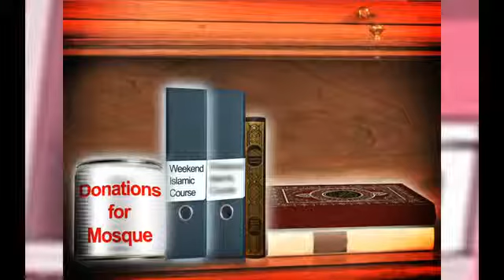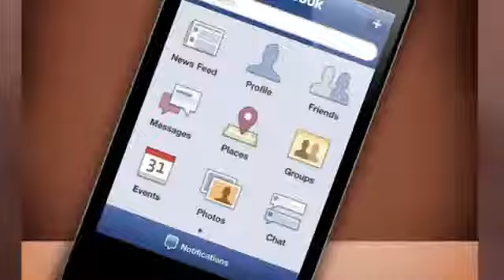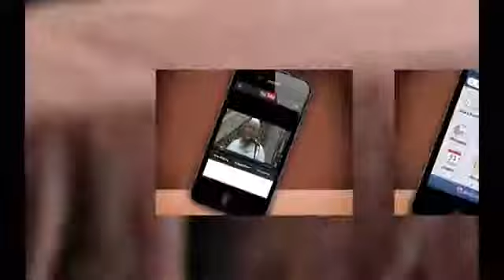Lord of the Worlds _Ash Shakoor _Shady Al Suleyman